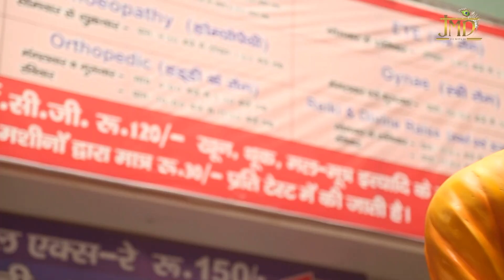गुरुवार के दिन इस भजन को सुनकर देखना आपके सारे बिगड़े काम बन जायेंगे गारंटी से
आप सभी भक्तों से अनुरोध है कि आप JMD Events & Music के इस you tube चैनल को Subscribe करें व भजनो का आनंद ले व अन्य भक्तों के साथ Share करें व Like जरूर करें

⇒Song : DIL SE LOGE SAI NAAM

⇒Singer : - Wasim Khan